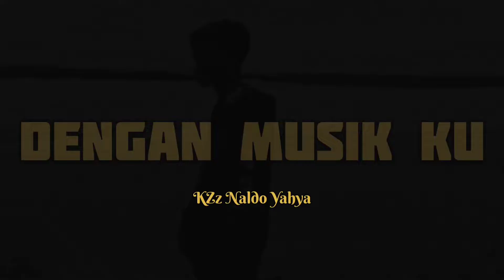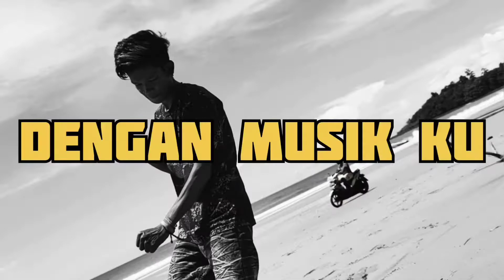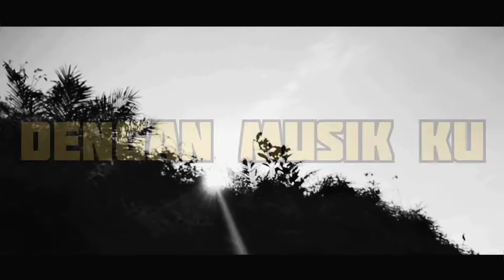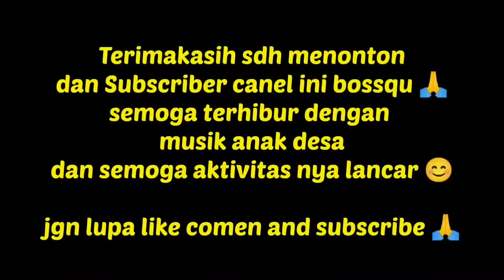DENGAN_MUSIK_KU-_-Naldo_Yahya-_-Music Official Video 🔥🔥🔥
beat:Naldoyahya

vocal:Naldoyahya

mixing:Naldoyahya

mastering:Naldoyahya

editing:Naldoyahya

lirik

Musik ku berbunyi
Ku mulai bermyanyi
Ku takan berhenti
Walau tetap di buli

Ku kan tetap berkarya
Meski tak ada nama
Ku Mulai dri bawa
Karna ku dari desa

Andai ku di kota besar
Mungkin ku sdh hebat
Ku dri desa kecil
Tetap ku kan berkaril

Dengan musik ku..

Terima kasih sudah mampir ke chanel ini bossqu
semoga aktifitas nya sehari"lancar yoo😊 🙏

jgn lupa like comen and share😊

Salam Music anak desa🔥🔥🔥